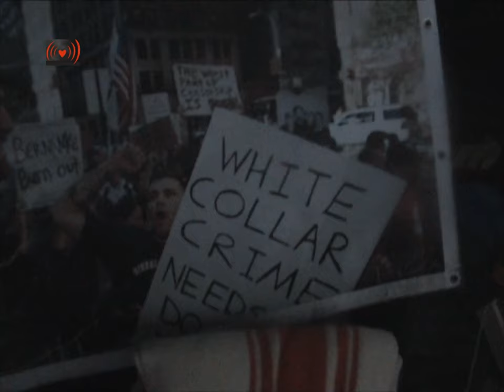Occupy Amsterdam Eviction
De organisatiefase.Vanaf de aanvang was duidelijk wat de valkuilen van hiërarchie en leiderschap waren in structuur en organisatie. Ondanks de roep vanuit het oude systeem om ons identificeerbaar te maken, weigerde de bezetters om zichzelf naar voren te schuiven als leider of om een piramidevormige organisatie structuur aan te nemen. Dit maakt de bezetters nog steeds even ongrijpbaar. Ondanks dat de politiek via individuele angst grip probeert te krijgen op de situatie.De consolidatiefase.Kort daarna vormde zich het bewustzijn van het belang van sociale cohesie en consensus boven regulering. Meer regels hebben niet tot gewenste resultaten geleid. In tegendeel, het leidde tot meer onduidelijkheid. Bij gebrek aan participatie en consensus wordt er toch individuele uiting gegeven aan de vertaling van afspraken. Dit kwam voornamelijk doordat er groepsvorming plaatsvond op het plein waarbij deze groepen steeds minder met elkaar in verbinding stonden. Om dit het hoofd te bieden is fase 2 ontstaan: het centreren en bundelen van organisatiekracht op het plein om de cohesie en de consensus op elkaar af te stemmen.Systeemvorming op beursplein.Een moeizaam proces. De bezetting was opnieuw een systeem geworden met haar eigen normen en waarden en de strijd hierover tussen de diverse groepen op het plein met elk hun eigen normen en waarden set. De zaken waar waarde aan wordt gehecht zijn dezelfde als in de echte maatschappij: Onderdak, eten, drinken, warmte, aandacht, maar ook macht. Hierdoor ontstonden weer kleine systemen binnen het systeem beursplein waarbij hechting aan materie, behoeftebevrediging en kampeergemak boven de collectieve idealen gingen staan. De boodschap van de 99% leek ten onder te gaan aan de ontberingen van de bezetting.Systeemreset op beursplein.Om de uitdagingen op het beursplein te lijf te gaan was een kleine revolutie nodig. Over de oplossing was enige verdeeldheid: De ongestructureerde camping beëindigen en centreren op het plein,. Uiteindelijk nadat mensen die in het buitenland deze oplossing hadden ervaren en met hun verhalen de effectiviteit van de plannen bevestigden, werd er consensus gevonden. Op vrijdag 25 nov werd besloten om te gaan centreren en fase 2 in te gaan: Van bezetting naar beweging. Zaterdag 3 dec heeft de burgermeester daar handig gebruik van gemaakt door voor te laten komen alsof dit zijn idee was. De Burgemeester maakt ook zo dan ook handig gebruik van de individuele angsten.De angst die je creëert is niet de realiteit waarin we leven
Dit was de mooiste uitspraak deze week in de GA's. Een zin die al vanaf het begin door vele mensen op het plein wordt gebruikt om aan te geven dat hierin ook een oplossing ligt. We hoeven niet bang te zijn voor de ondergang van Occupy, niet door graaiende daklozen of draaiende politici. Het enige wat ons kan laten ondergaan is onze eigen angst. Angst voor tekort aan eten, angst voor tekort aan slaap, angst voor gebrek aan aandacht, angst voor gebrek aan vrijheid. Als wij onze angsten overwinnen zijn we niet weg te krijgen. Immers wij zijn niet de bezetting, wij zijn de 99%. Occupy is slechts een actie vorm van de 99% beweging. Zonder ons is er geen 1% die kan teren op ons geld, energie en arbeid. Wij zijn de samenleving.Hechting aan oude waarden leidt tot herhaling van het oude systeem
Ook online kijkt men gespannen mee naar de uitkomsten van de bezetting, men is zich gaan identificeren met de bezetting en met de bezetters. Angsten komen ook in de sociale systemen van facebook en twitter weer voor. De angst dat jouw 'ik' niet voor 100% vertegenwoordigd wordt door de bezetting. De angst dat als de bezetting faalt het 'ik' dat daaraan verbonden is faalt. Dat is hechting, wij moeten leren om van de bezetters en van elkaar te houden zonder daar wat voor terug te verwachten; geen bevestiging van het 'ik' of andere behaaglijke gevoelens uit deze bezetting nodig hebben. Alleen als individu kun je spreken voor de 99%. Men kan van de, inmiddels 7 weken tegen kou honger en slaapgebrek strijdende bezetters, niet direct verwachten dat zij de wereld gaan verbeteren. Wij als Parttimers en sympathisanten zullen zelf het 99% idee moeten realiseren. Het enige behaaglijke gevoel dat men wel kan verwachten is de warme gloed van voldoening als beloning voor een onbaatzuchtige bijdrage... meer op